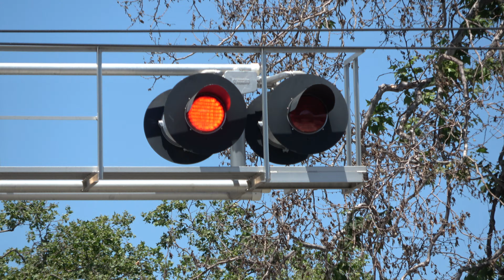UP 8604 Z-Train Intermodal North & SacRT Light Rail - X St. Railroad Crossing, Sacramento CA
Union Pacific Railroad ZLCTM Z-Train, Intermodal Stack Train northbound on the UP Sacramento Sub passes through the X Street railroad crossing and an inbound Sacramento Regional Transit light rail train on the SACRT Blue Line in Sacramento, California. The background burned building has been long gone since this video. In fact, the week I filmed this, they started tearing it down. After this train, I left imediantly as I went to chase the Florin Flyer while a BNSF train with a new FXE livery was 10 min behind this train. I left because it actually took an hour and a half for this train to get from Thornton for some reason and list faith that I could film the BNSF and get the Florin Flyer. I seen the BNSF coming on the live camera in Stockton but what ever caused this trains delay after it got past the BNSF train I didn't wan't to riske thinking it would be another 30 plus mimutes wait but didn't end up being that so I was dissapointed. I haven't filmed a new livery FXE yet.

ZLCTM
UP 8604
UP 8874
UP 5643
UP 8953

SACRT 237, 238 CAF S/200

Crossing Info
City: Sacramento, CA
Crossing & Line Owner(s): SACRT & UP
Line User(s): SACRT - Light Rail Tracks, BNSF & UP - Freight Track
Bell Sequence: Ring through whole activation.

Gate-Less Signal (UPRR Side)
Bell: WCH 0777 E-Bell "Type 3"
Lights: 1 pair of 12x20 inch Harmon Dotted LEDs/Harmon Lights
Junction Box: Harmon
Base: Harmon
Install Type/Installed: UPRR Early 2000s, Installed 2001

Left Shoulder Signal - Harmon 2000s Cantilever (SACRT Side)
Bell: Siemens E-Bell - High Pitch - Tone
Lights: Mast - 1 pair of 12x24 inch GE Uniform Look LEDs/GE Harmon Lights, Overhead - 2 pairs of 12x24 inch GE Uniform Look LEDs/WCH Lights (2010s Flat)
Junction Boxes: Mast - Harmon, Overhead - Progress Rail
- Gated Mast
Lights: 1 12x24 inch GS LEDs/Harmon Light, 1 12x24 inch GE Uniform Look LEDS/GE Harmon Light
Junction Box: Harmon
Gate Lights: NEG Clear Alstom-Aurora Gate LEDs
Mechanism/Counterweight Arms: WCH
Base: WCH
Install Info: SACRT early 2000s, Installed 2001

Right Shoulder Signal (SACRT Side)
Bell: GS Type 1 E-Bell
Lights: 2 pairs of 12x24 inch GS LEDs/Harmon Lights
Junction Box: Harmon
Mechanism/Counterweight Arms: WCH
Base: WCH
Install Type/Installed: SACRT early 2000s, Installed 2001

This crossing is a jointly owned crossing owned by Sacramento Regional Transit and Union Pacific Railroad. SACRT's side is an SACRT early 2000s type A install with the cantilever changes being to its bell, lights, light heads, and a set of brackets changed from the original equipment and its gated mast changes being its one light and light head, gate, gate lights, mechanism, counterweight arms, and base being changes from the original equipment. The gated mast signal had its gate, gate lights, mechanism, and counterweight arms changed. So has uts backgrounds. The UP side gateless signal has everything original to its install.